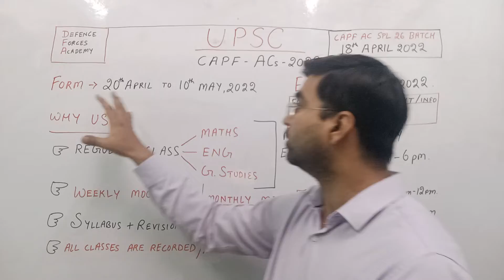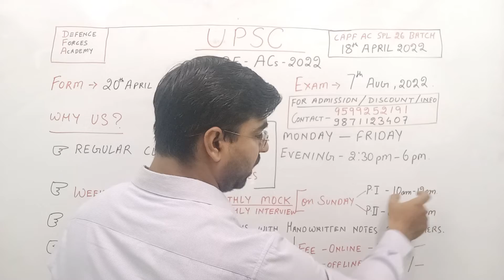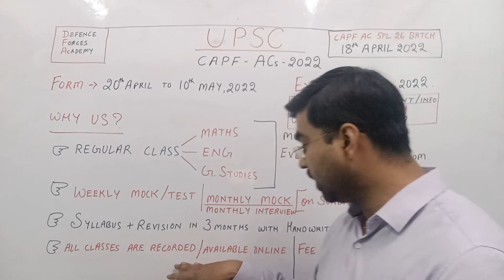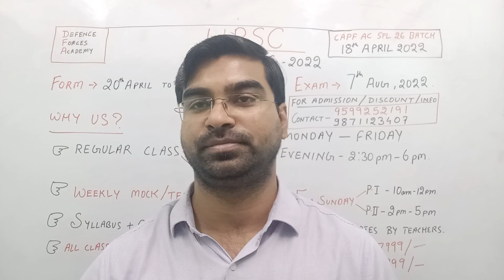Best upsc capf 2022 coaching in ghaziabad Offline and online regular classes with recording.